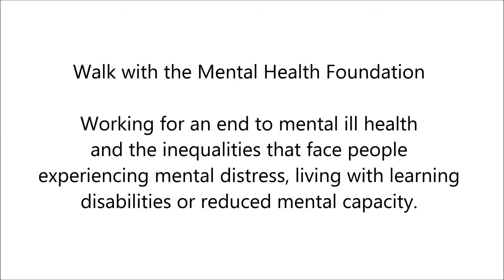Join the Mental Health Foundation at Walking Out Of Darkness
Register TODAY & Join the Mental Health Foundation at Walking Out Of Darkness, Saturday 16th May 2015 in London by registering